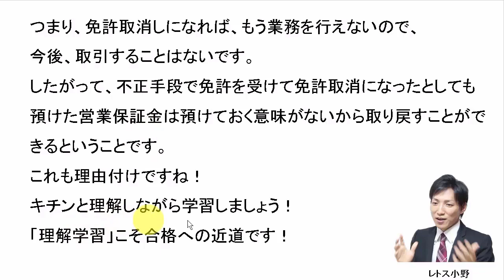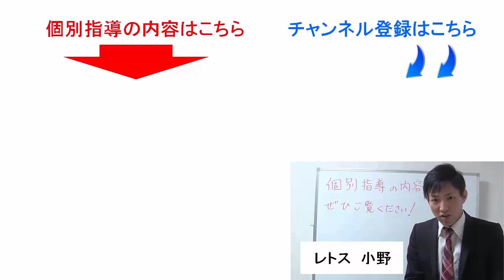【宅建過去問】3月23日の３問【レトス小野】宅建過去問解説